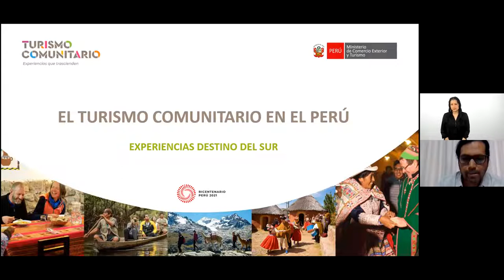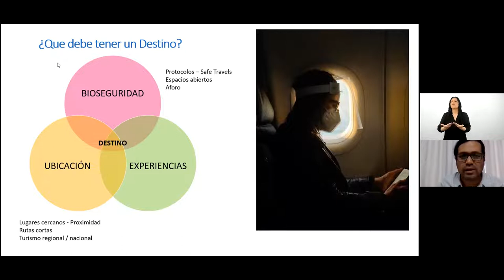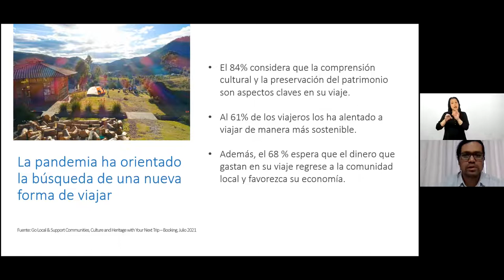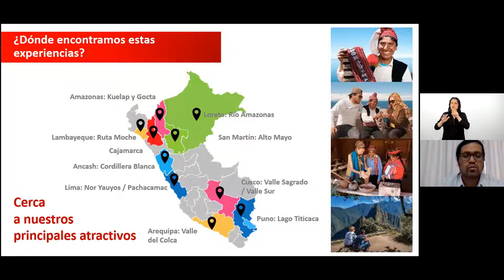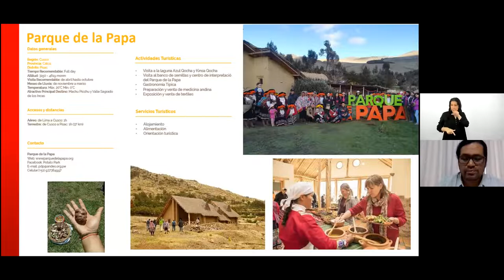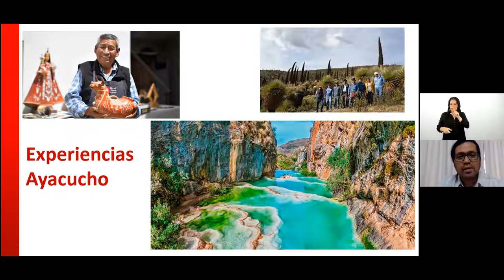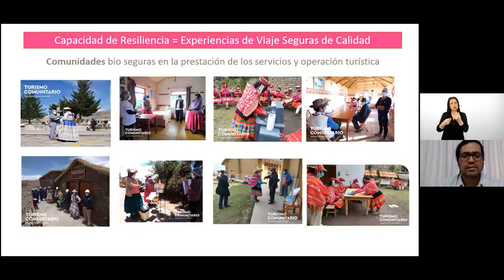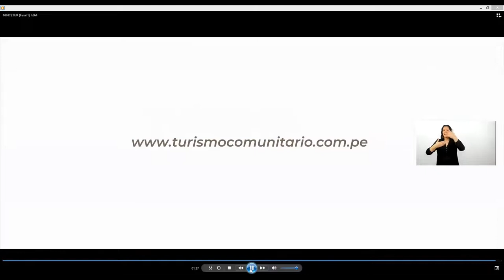Turismo comunitario en Cusco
Visitas y experiencias de viaje auténticas que ofrecen las comunidades de Cusco, basadas en la
cultura viva y la naturaleza única de sus territorios, los cuales protegen, conservan y la
comparten al visitante, siendo una forma diferente y única de viajar y conocer el Perú.